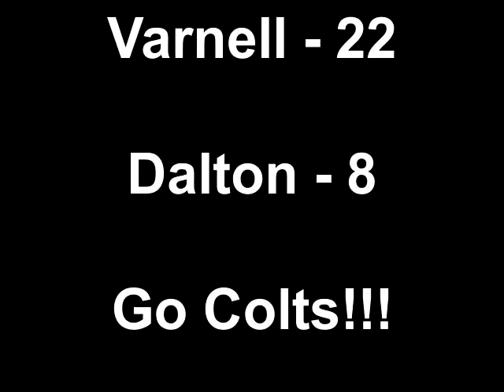Varnell Colts vs. Dalton Black